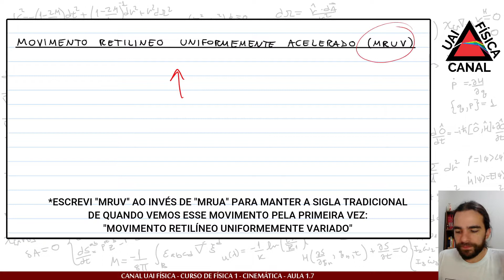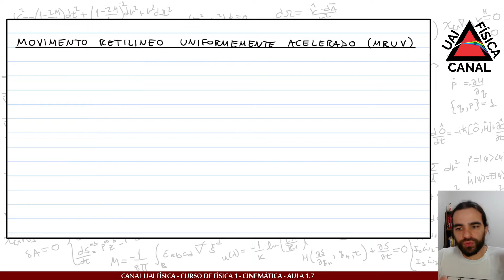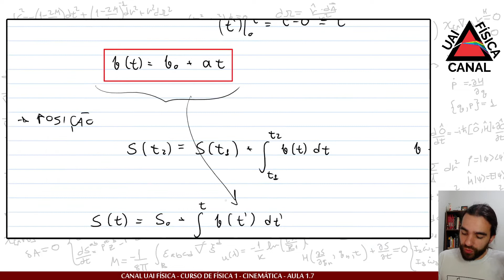Física 1 - Movimento retilíneo uniforme variado (MRUV) - Aula 1.7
Esse curso de Física 1 pretende abordar a ementa do primeiro curso de mecânica visto por um estudante de exatas na graduação. As aulas foram seguidas levando em consideração que o estudante está fazendo ou já fez Cálculo 1.

Referência principal:
"Física básica Vol 1 - H. Moysés Nussenzveig

Lista com sugestões de livros: